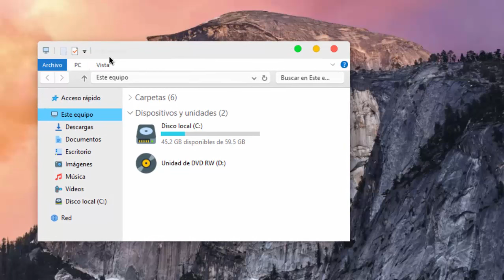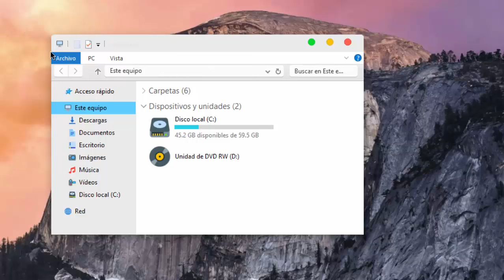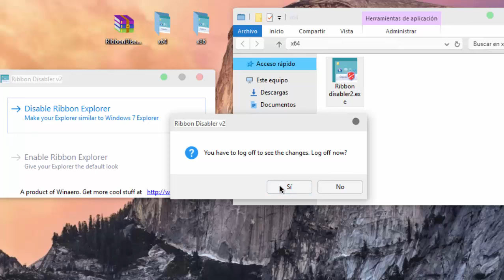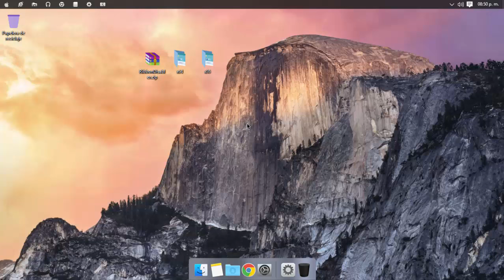Desactivar Cinta de Opciones en Windows 10